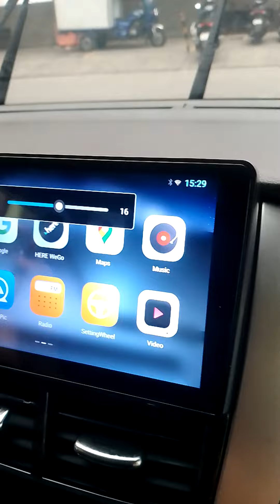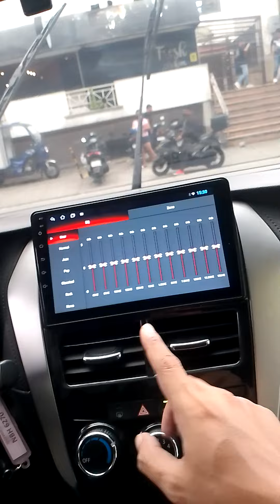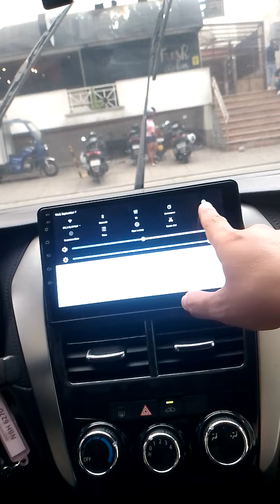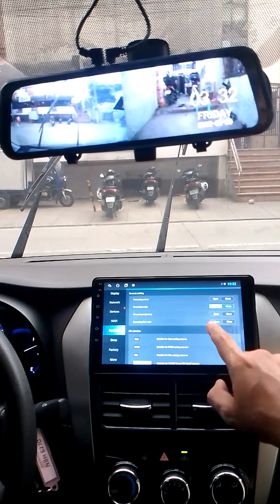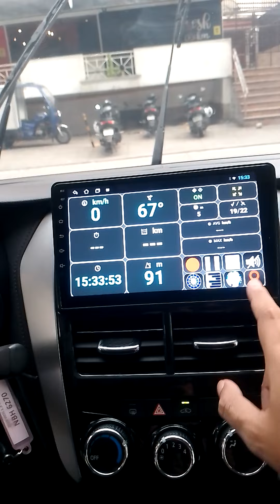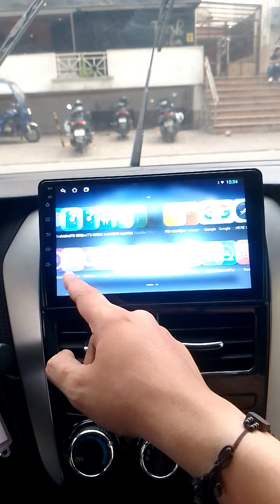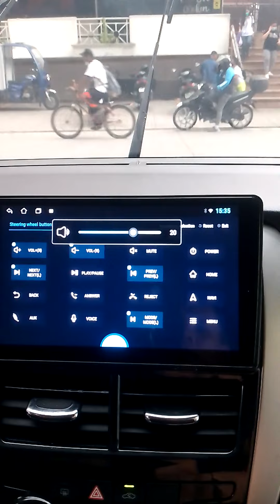Toyota vios 2019 | installation head unit android, dashcam and solrex film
installation head unit android 9" inches Ang dashcam, solrex film premium for Toyota vios 2019